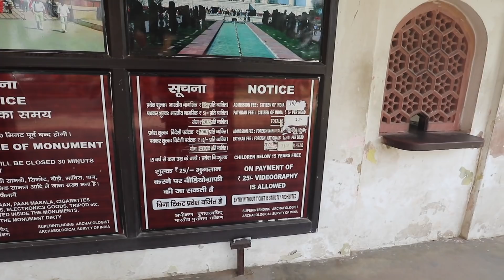Baby Taj Mahal and more Agra Sights | Agra Fort and more hings other than Taj Mahal in Agra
The Taj Mahal may be Agra's best known tourist sight but a tour of Agra city shows that this Indian city has more to offer than just the Taj Mahal. In this video I will show you why you should also visit the Red Fort also known as Agra Fort and the Itmad-ud-Daula, better known as the 'Baby Taj' .

This video is my second day in Agra, the first day was dedicated to the Taj Mahal and if you want to see more about how to visit the Taj Mahal then you can see the video

Agra Uttar Pradesh is one of the top places to visit in india.

First trip to Agra? Want to know where to go in Agra? After Taj Mahal tourism you will find there are many more things to do in Agra.

As a foreigner in Agra I was surprised the many things things other than Taj Mahal in Agra.
Some of the best things to do in Agra are to visit the Agra Fort and the Baby Taj, however there are many more Agra sights.
Don't forget when in India to check out the Indian food! Check out local reataurants for the best Agra food.

Other places of interest in Agra not features in this travel guide video are the Mankameshwar Temple and Old Agra. you could wander around the chaotic yet vibrant backstreets surrounding the stunning Jama Masjid mosque, known as Kinari Bazaar, for hours.

I hope my quick Agra tour has given you some more ideas of what to do in Agra and some of the best tourist places in Agra, and maybe you will get to visit Agra in 2020 or 2021.

Equipment used in this Travel Vlog ofAgra India

Camera: Canon EOS M5
Sound: Rode Go Mic
Stabilizer: Feiyu Tech a2000

New to the Channel?

Hi my name is Simon, I love to travel and I want to inspire you to leave your comfort zone behind once in a while to enjoy something different, which is why I have decided to vlog my way around the world one country at a time. I hope I inspire you to travel somewhere new yourself, or maybe revisit one of your favourite places.

As well as travel vlogs I will share with you how to get to some of the most beautiful and inspirational destinations on the earth, top travel tips and Budget Buster videos to let you know how much you should expect to pay if you want to travel to one of these destinations for yourself.

I would be delighted to answer any questions you leave in the comments section of videos, or leave a comment to suggest where I should travel to next.